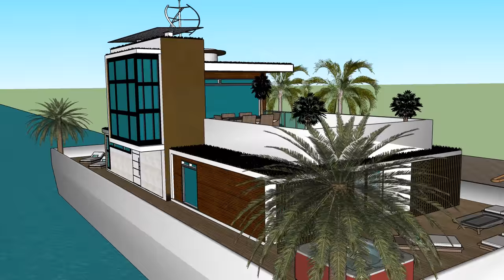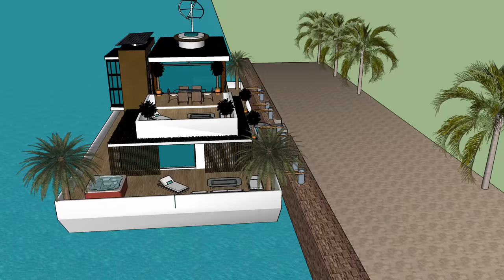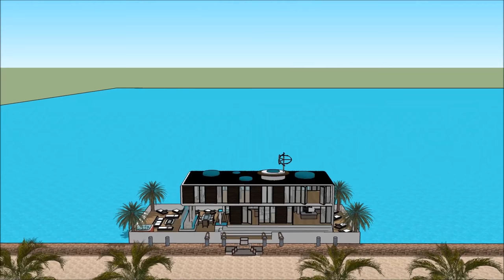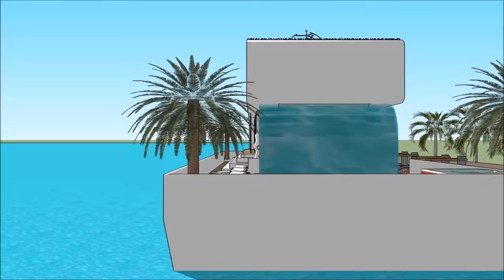Xüsusi Üzən villa yat evi Yaxta Amsterdamda üzən ev evinin üzən evi Üzmə hovuzu yacht evi Yacht ev g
Xüsusi Üzən villa yat evi Yaxta Amsterdamda üzən ev evinin üzən evi Üzmə hovuzu yacht evi Yacht ev g Ev qayığı həyat keyfiyyətini davam etdirmək üçün edilir:

The Xüsusi Üzən villa yat evi Yaxta Amsterdamda üzən ev evinin üzən evi Üzmə hovuzu yacht evi Yacht ev g bir Extravagant Barge ev gəmi daxildir Barge kirayə üçün ekstravaqant istifadəçi hazır Design ev qayıq

Xüsusi Üzən villa yat evi Yaxta Amsterdamda üzən ev evinin üzən evi Üzmə hovuzu yacht evi Yacht ev g Sahibi, kirayə üçün lazım olan bütün imkanlardan ibarət olan zirzəmiyə sahib üç səviyyəli plana malikdir. Evin qayığı Barge unikal memarlıq xüsusiyyətləri ilə unikal müasir bir müasir dizaynına malikdir. Körfəzin gözəl görünüşü ilə öz lounge sahəsi var.